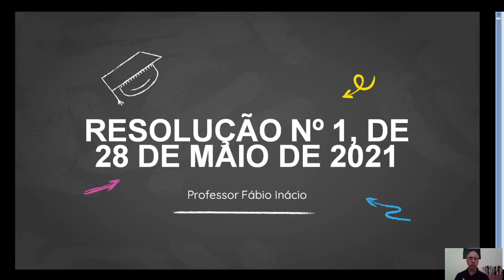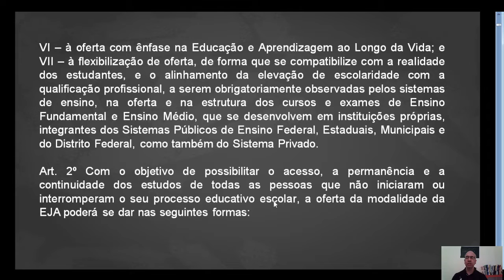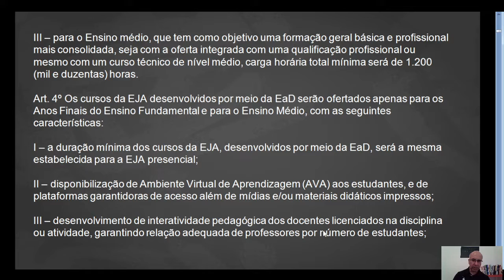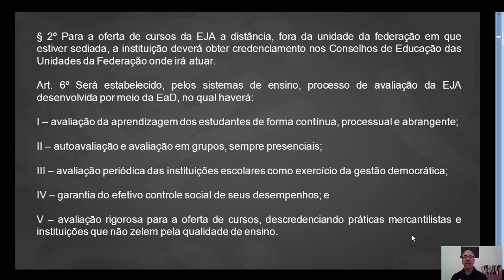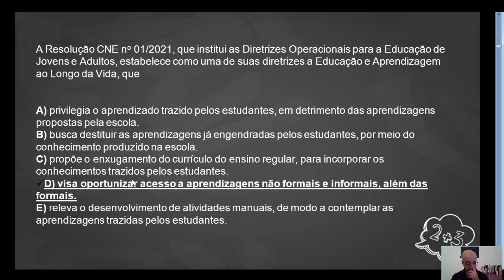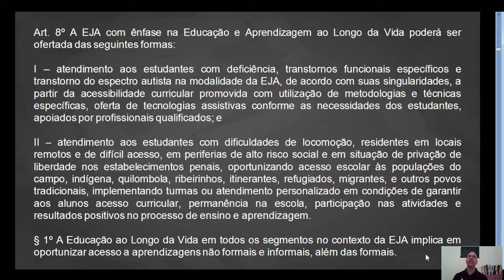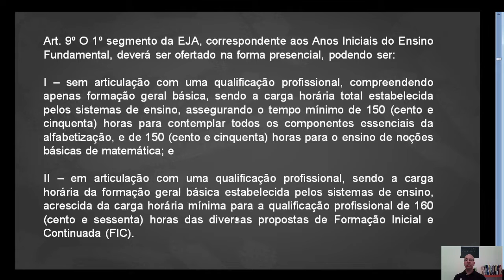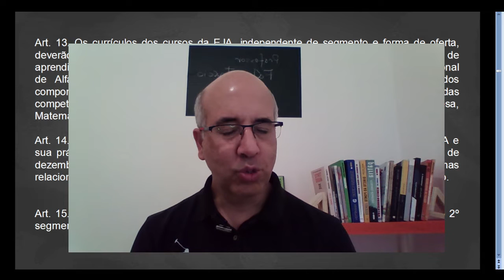Resolução 1/2021- Diretrizes Operacionais para Educação de Jovens e Adultos.